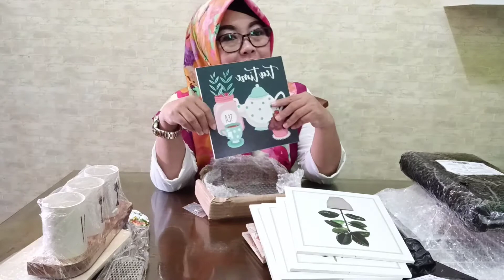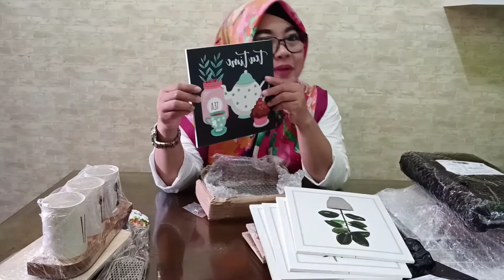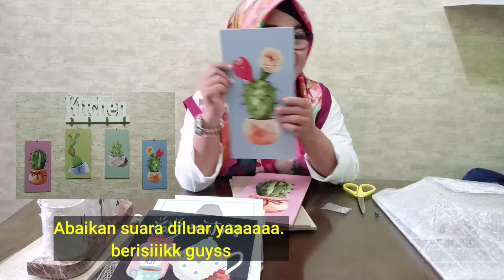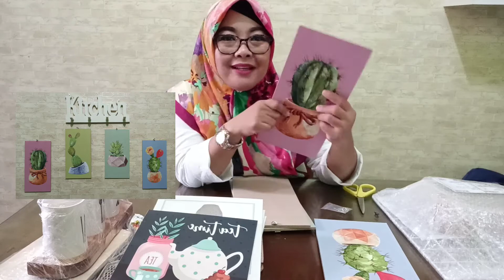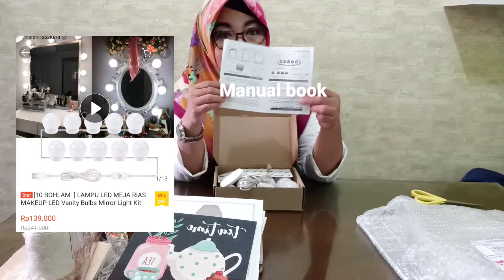Shopee Haul Aesthetic Room Decor part1 & pasang lampu LED meja rias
Assalamualaikum..
Terimakasih teman teman yang sudah mampir di channel aku, Mohon Maaf masih banyak salah dan kekurangan nya, masih baru perlu belajar ya teman teman,,

LInk produk :

Walldecor vintages shabbychic -VTA2
Q1
Follow Ig. yusiyesaya